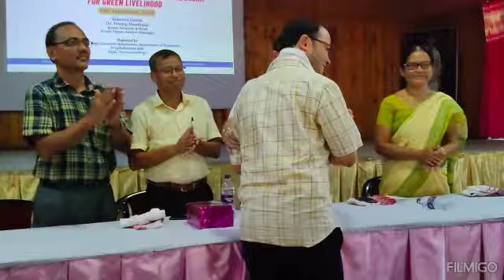One Day Workshop on Agricultural Entrepreneurship for Green Livelihood